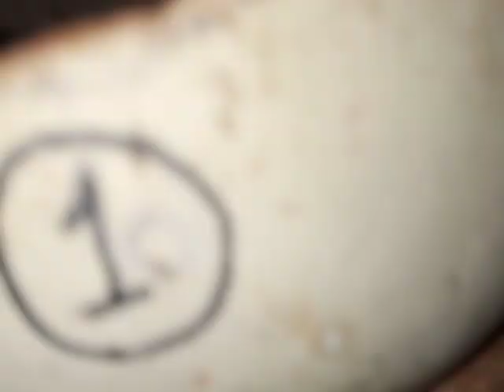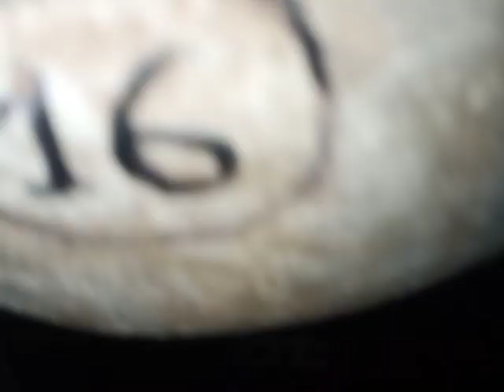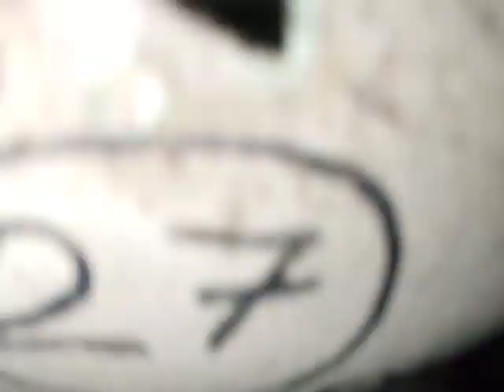October 6, 2023